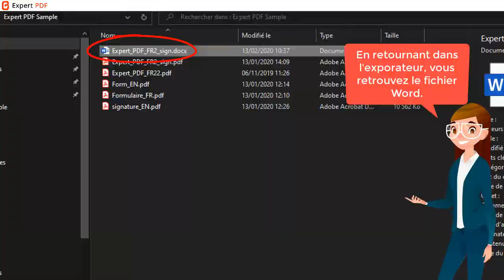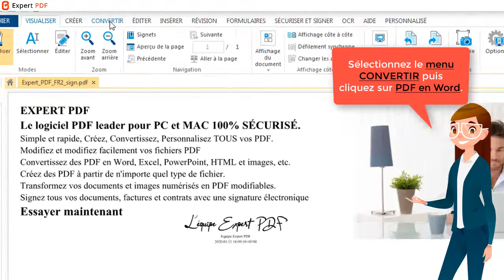Comment convertir un PDF en document Word ?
Découvrez deux méthodes toutes simples pour convertir vos PDF en fichier Word à l'aide de l'outil Expert PDF, disponible en téléchargement ci-contre